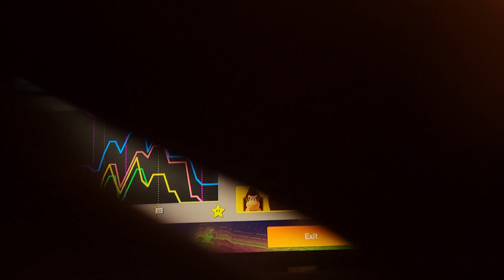Mario Party 10 (Bowser's Chaotic Castle Party Part 1/2)